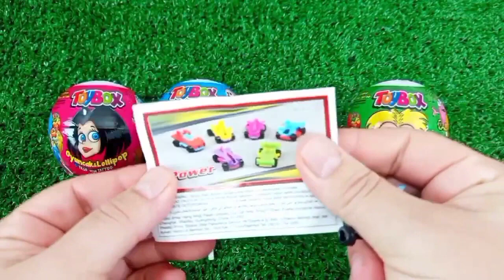Satisfying, Candy Unboxing video, Asmr Lollipops and Sweets ASMR Opening - Yummy Rainbow Lollipop